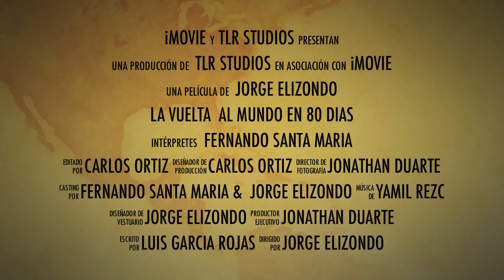La Vuelta al Mundo en 80 Días Trailer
Una producción de Rock You F.M, Película que esta por venir este 2012